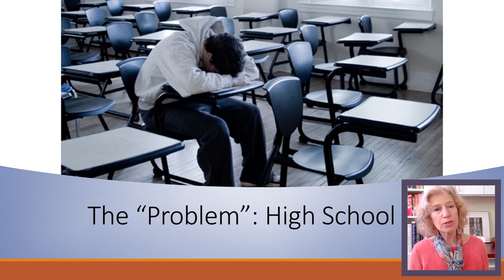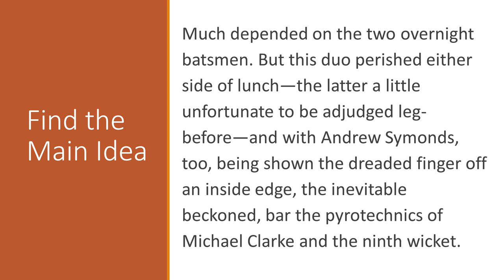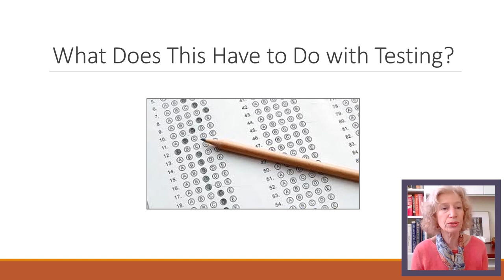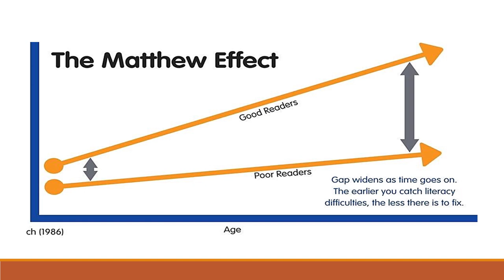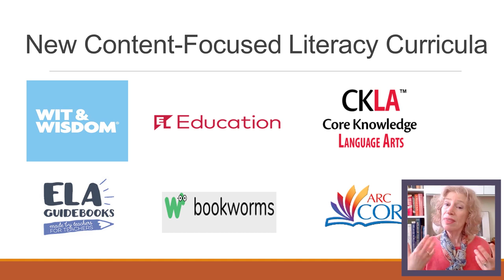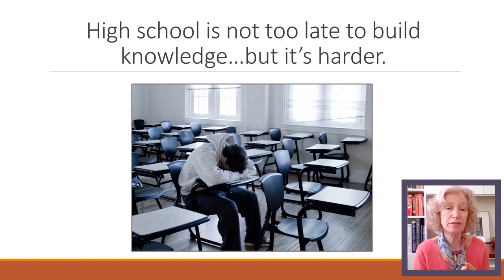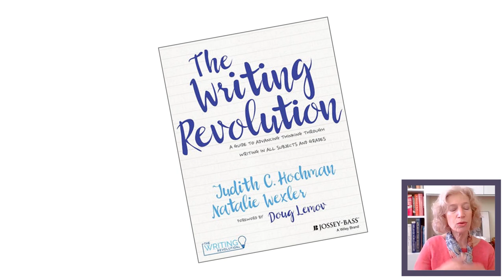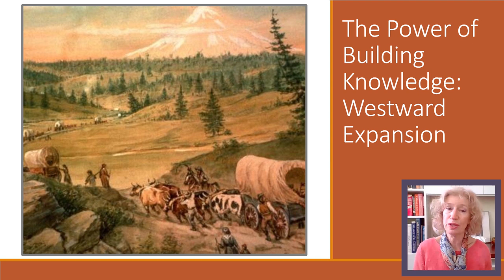Literacy Academy 2020: Knowledge Gap - Natalie Wexler